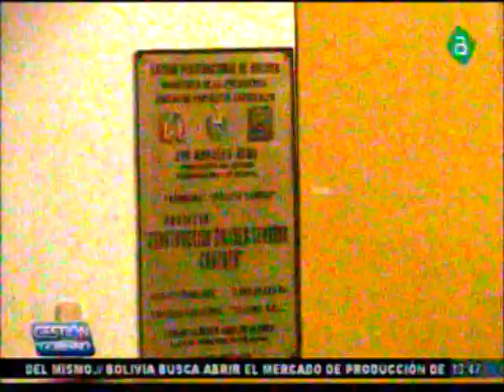Partido Presidencial, Equipo Presidencial vs Seleccion de Tatacoma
Ahora el Presidente Evo Morales participa de un gran partido de futbol de salon en el nuevo coliseo